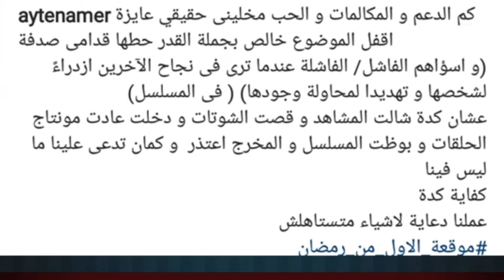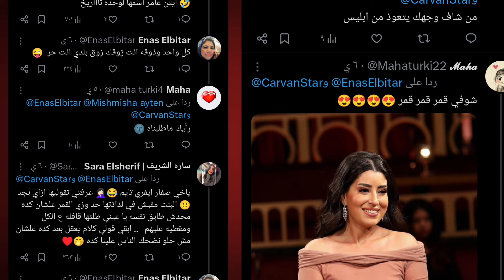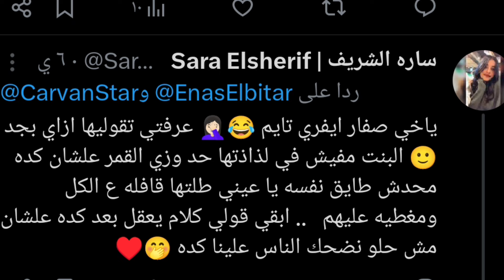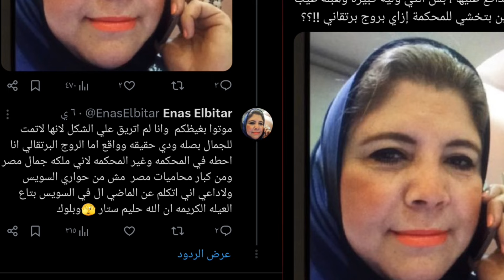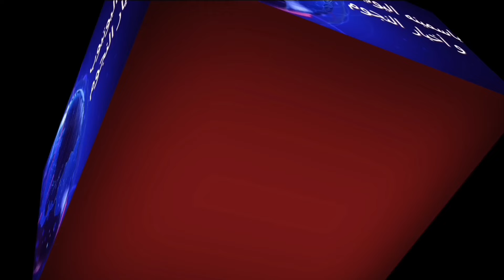ان كيدهن عظيم ريهام حجاج تفتح النار عليةأيتن عامر وتراشق بأفظغ الالفاظ رد أيتن مفاجأة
عمرك ماكنتي قمر محامية ريهام حجاج تفتح النار وتشتم  أيتن عامر بألفاظ خارجه وردنارى لأيتن عامر
في فيديو اليوم، نكشف عن تفاصيل الصدام الساخن بين محامية الفنانة ريهام حجاج والفنانة أيتن عامر. في تطور غير متوقع، قامت محامية ريهام بتوجيه انتقادات لاذعة وألفاظ خارجة تجاه أيتن، مما أشعل مواقع التواصل الاجتماعي وأثار الجدل بين الجمهور. لكن المفاجأة الكبرى كانت في رد أيتن عامر الناري، الذي زاد من حدة التوتر وأشعل النقاشات بين المتابعين. تابعوا معنا التفاصيل الكاملة وردود الأفعال في هذا الفيديو!